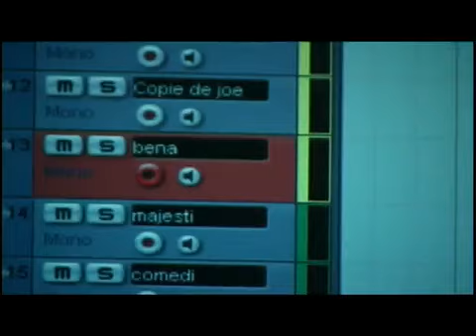J'aime mon pays,J'aime ma nation la Guinee